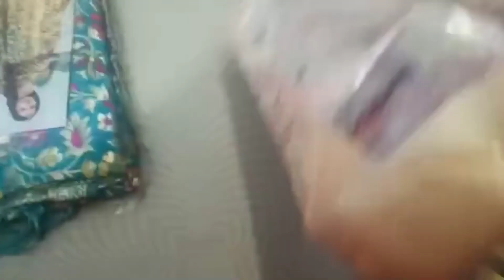Ningol chakaoba 2022# nungsiba memory khara mayamga share taujari ❤️❤️